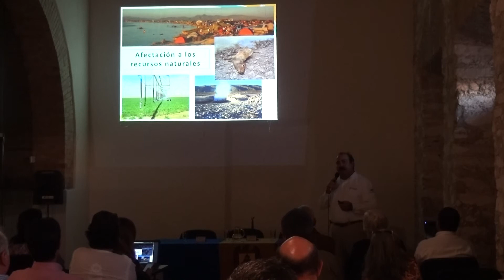Catedra Gustavo Aguirre Benavides UAdeC-SMA 01/11/18 - Parte 1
La Universidad Autónoma de Coahuila, la Secretaría de Medio Ambiente y la Cámara Nacional de la Industria de la Transformación Coahuila Sureste organizan el Ciclo de Conferencias 2018, Visiones y Perspectivas del Agua en el marco de la Cátedra Gustavo Aguirre Benavides.